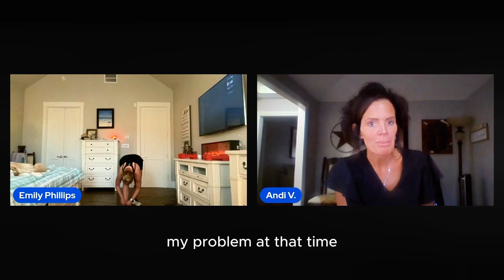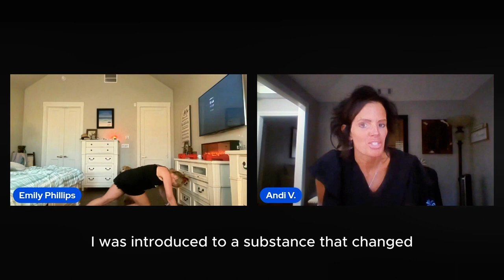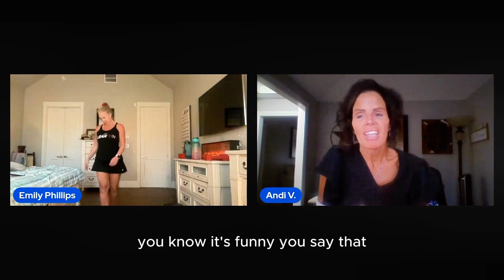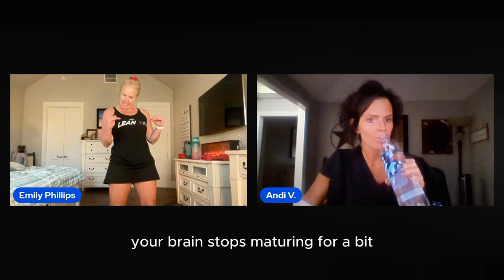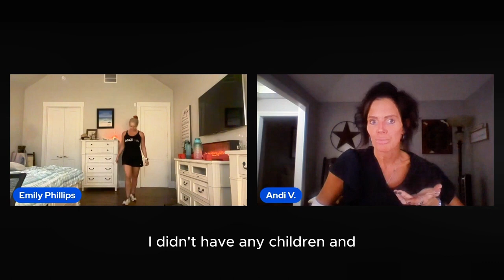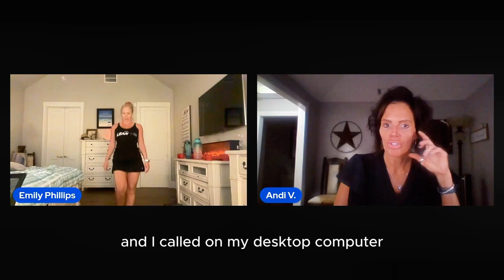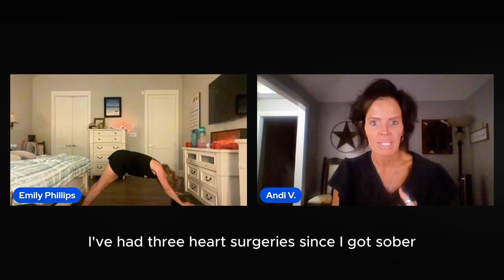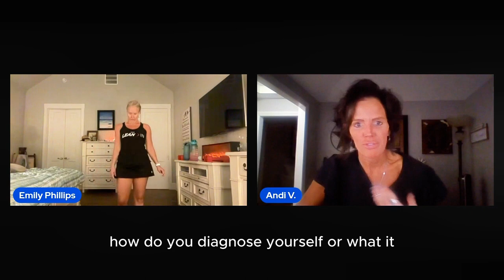Step to Stories: Alcoholism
Join us in this educational journey to gain a better understanding of alcoholism and to contribute to a more compassionate and informed society. If you or someone you know is affected by alcoholism, this video aims to provide valuable insights and resources to help on the path to recovery. Together, we can make a difference in the lives of those battling alcoholism. 💚